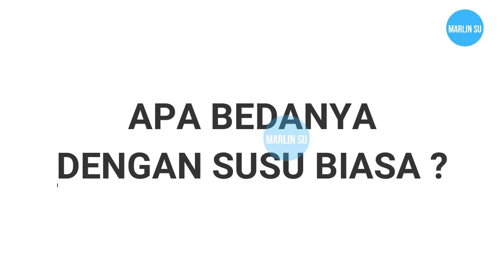SUSU RENDAH LEMAK - BEDANYA DENGAN SUSU BIASA | SUSU FULL CREAM | SUSU LOW FAT | SUSU UHT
Susu rendah lemak atau susu low fat dan bedanya dengan susu biasa atau susu full cream, baik susu uht atau susu skim.
Definisi susu rendah lemak, susu rendah lemak adalah salah satu jenis susu yang cukup populer di kalangan pecinta diet. kandungan lemak dalam susu ini cukup rendah, sehingga dianggap dapat membantu menurunkan berat badan. Selain itu, kandungan lemak yang lebih tinggi pada susu biasanya memiliki kadar kalori yang lebih banyak. Itu sebabnya, jenis susu yang satu ini dipercaya menawarkan manfaat untuk mereka yang ingin mengurangi asupan kalori.
Apa bedanya dengan susu biasa ?
ketika memilih susu ada beberapa produk yang diberi label 1% atau 2%. Angka persenan tersebut berarti jumlah lemak dari total berat susu. Artinya, perbedaan susu rendah lemak dan susu biasa terletak pada kandungan lemak di dalamnya. Meski begitu, kedua jenis susu ini tidak memiliki perbedaan yang cukup berarti.

Perhatian : Bila perlu, tanyakan ke dokter mengenai pola makan dan jenis makanan yang sesuai untuk kondisi serta kebutuhan kamu.

Sumber : Hellosehat.com